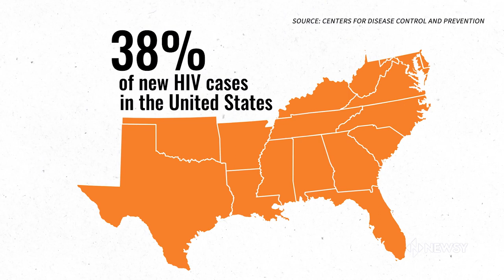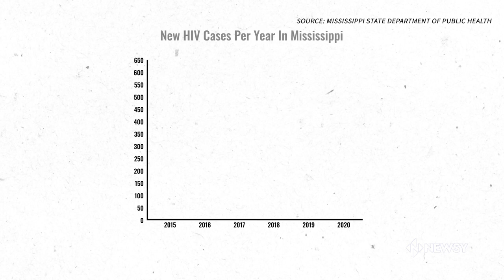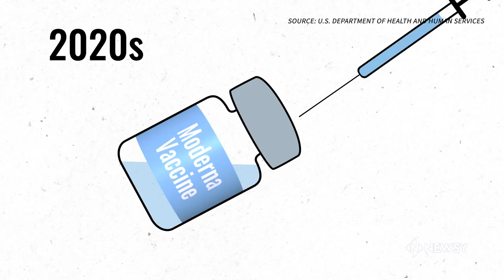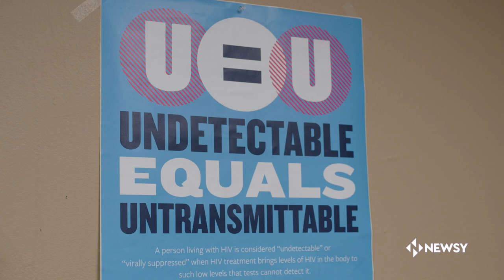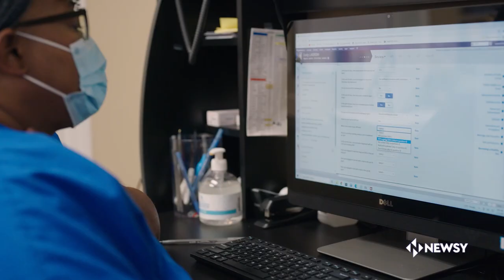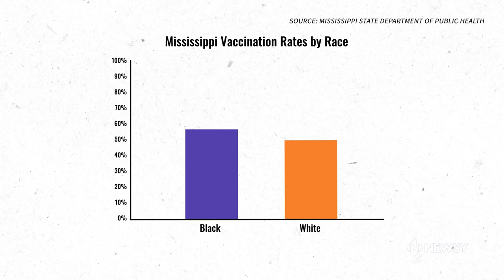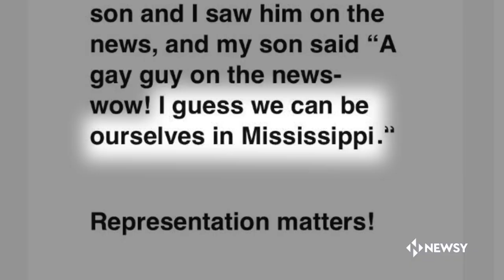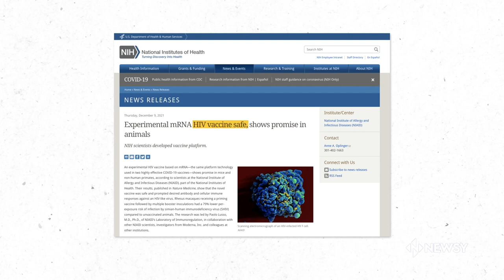In Real Life: HIV In The Deep South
Southern states account for 51% of new HIV cases in the nation. Mississippi is breaking down barriers and stigmas in an effort to reduce transmission.

This is one episode in Newsy's documentary series "In Real Life."